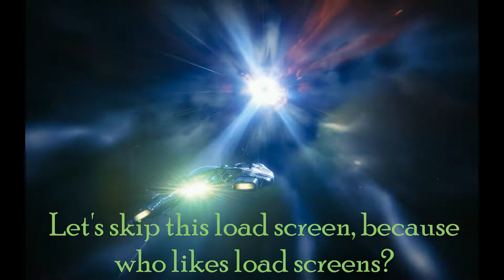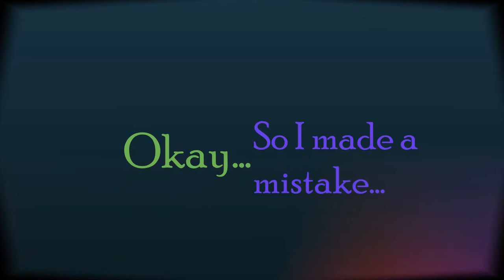Destiny 2: "The Corrupted" Strike Highlights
Thank you for your support! My fans, meaning you, are what keep this channel and me going.
Come, join the crew, and enjoy a great time with us!

Support the amazing artists:

Track(s):  Access Denied, Choir of Doom II, The World Sleeps

Also featured is Colors by Tobu

Editing for this video was done with Movavi Video Editor 14.

All content is original, have a wonderful day!